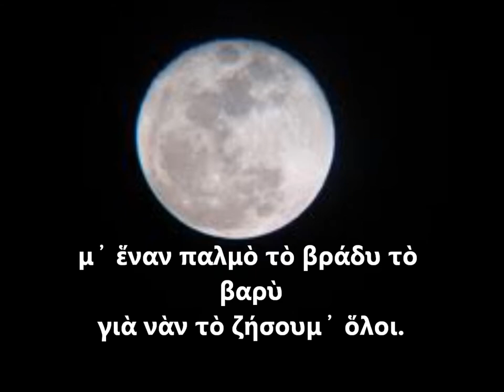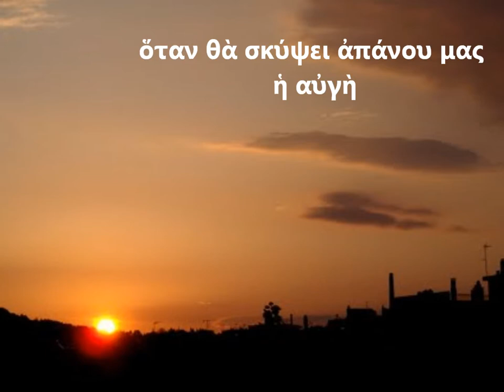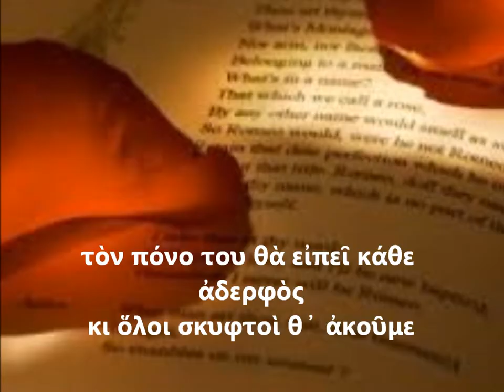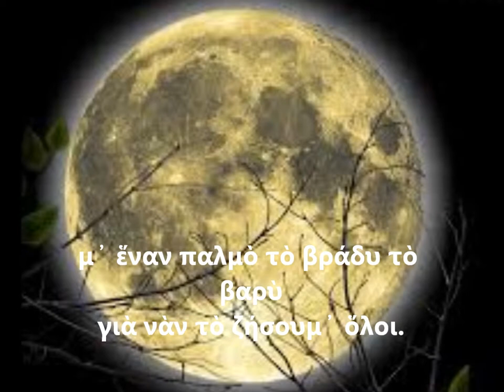Gala Καρυωτάκης Γυμνάσιο Παλαιόχωρας Χαλκιδικής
Μια εργασία μαθητή της Γ' τάξης του Γυμνασίου Παλαιόχωρας Χαλκιδικής για τα κείμενα νεοελληνικής λογοτεχνίας. Σχολικό έτος 2013-14.